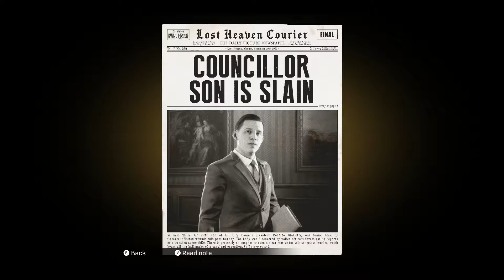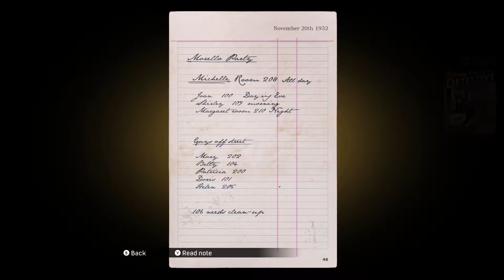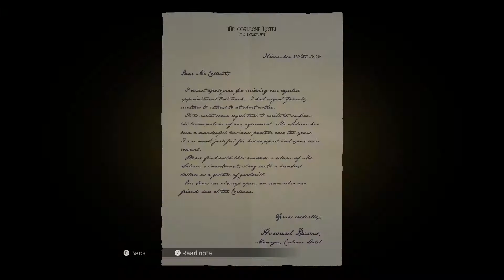MAFIA DEFINITIVE EDITION | SENDING A MESSAGE - Part 5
(PC MAX SETTINGS 1080P 60FPS)

After an inadvertent brush with the mob, cabdriver Tommy Angelo is reluctantly thrust into the world of organized crime. Initially uneasy about falling in with the Salieri family, the rewards become too big to ignore.

Mafia: Definitive Edition is a sandbox third-person shooter remake of the 2002 game Mafia. It was released worldwide on September 25, 2020 for PC, PlayStation 4 and Xbox One, with a Stadia release TBD. It was released on its own and as a part of the Mafia: Trilogy. Mafia: Definitive Edition uses a new game engine that was used for the cinematic sequences in Mafia III; features an updated script; and comes complete with additional cutscenes, and all-new gameplay sequences and features.